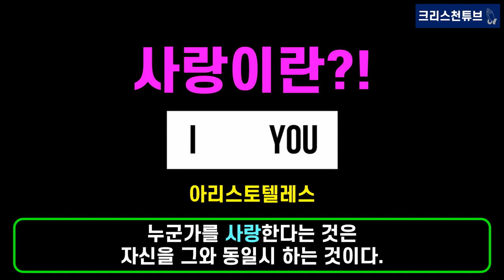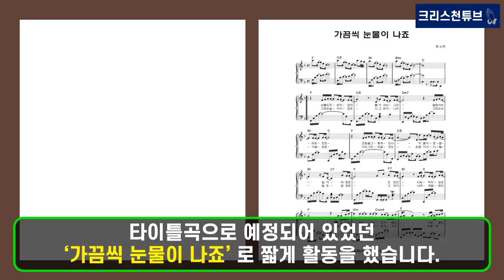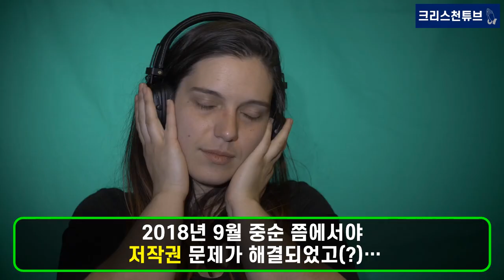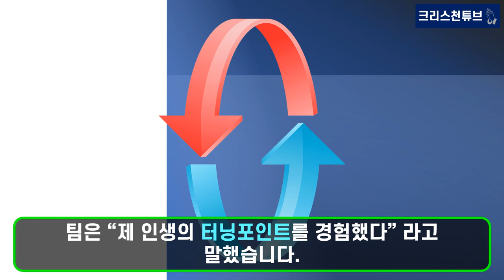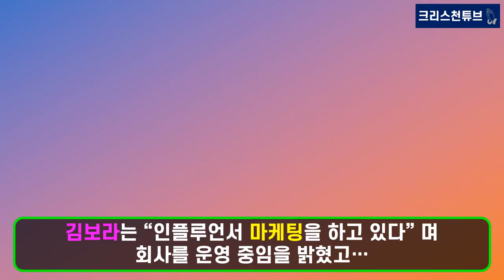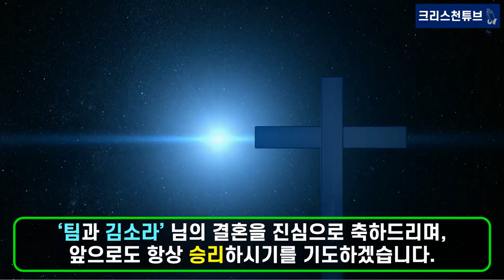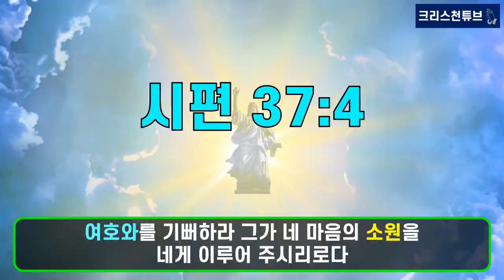[기독교 연예인] TV조선 ‘와카남’ 출연, 목회자 아들 가수 '팀'! 김보라님과의 결혼을 진심으로 축하드립니다! 교회 오빠! 기도로 고난을 극복한 팀 부부를 응원합니다!